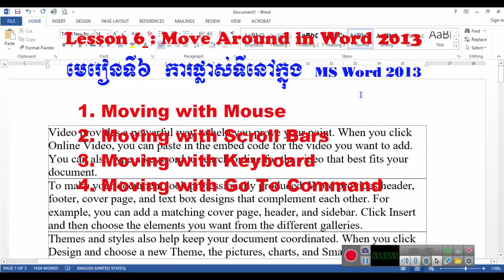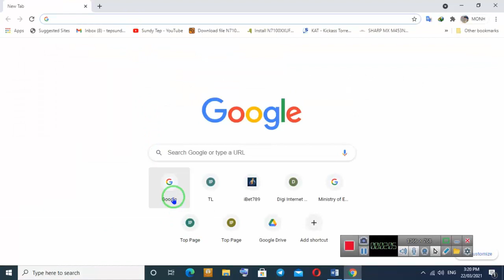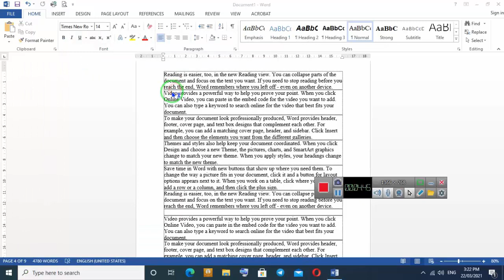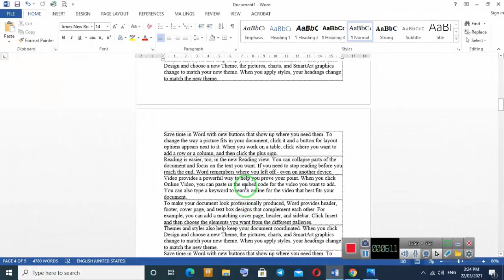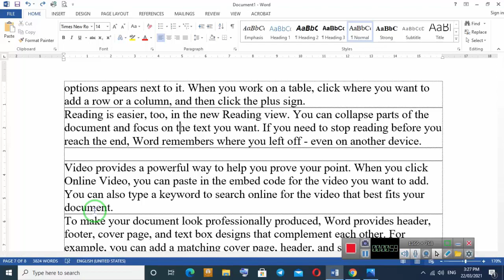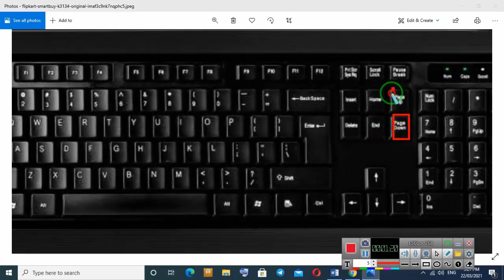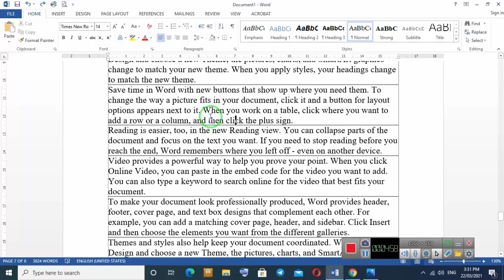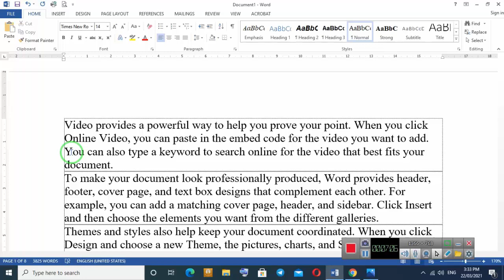មេរៀនទី៦ ការផ្លាស់ទីនៅក្នុង MS Word 2013 (Move Around in MS Word 2013)